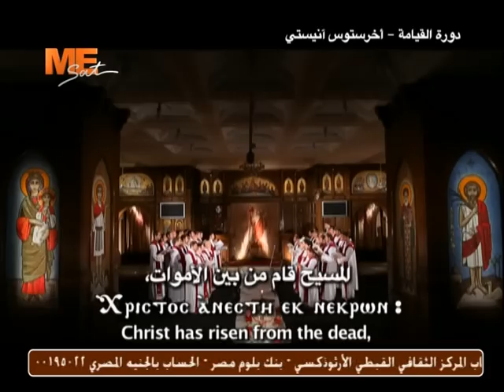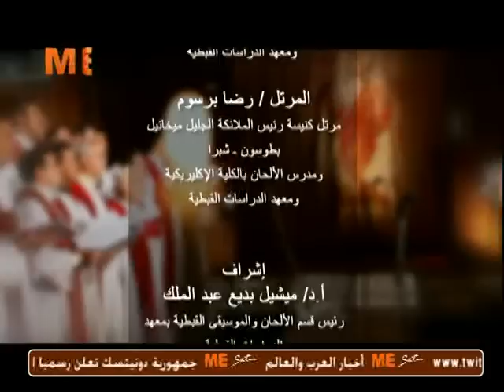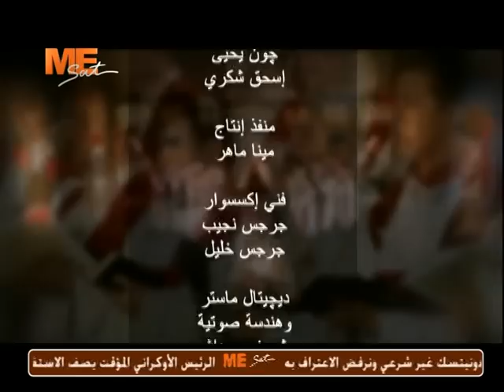أخرستوس آنيستى الصغيرة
ألحان القيامة والخمسين المقدسة
أداء خورس المعلم ميخائيل البتانوني للألحان بمعهد الدراسات القبطية
والمركز الثقافى القبطى الارثوذكسى
تحت رعاية: الأنبا إرميا الأسقف العام ورئيس المركز الثقافى القبطى الارثوذكسى
قيادة
القس أنجيلوس اسحق
المعلم جاد لويس جريس
المعلم رضا برسوم
اشراف
الاستاذ الدكتور ميشيل بديع عبد الملاك
قناة مار مرقس
Me Sat